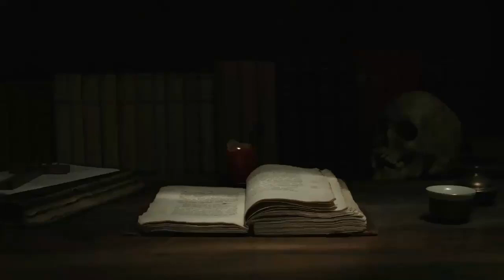BHEDIYA | Episode 6 | Hindi Horror Story | Bhediya Manav | Khofnak Kahani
Sixth episode of werewolf horror story series in hindi.

Bhediya khofnak kahani series ka pehle episode.

Topics covered in this video:
bhediya ki kahani
werewolf hindi horror story
werewolf ki kahani in hindi
werewolf kya hai
khooni bhediya
bhutiya bhediya ki kahani
hindi horror story
urdu horror story new
new hindi horror story
horror story hindi urdu new
sachi ghatna par adharit story
bhediya manav ki kahani
manav bhediya
मानव भेड़िया
Bedtime hindi horror story